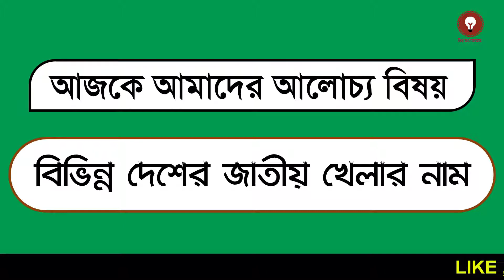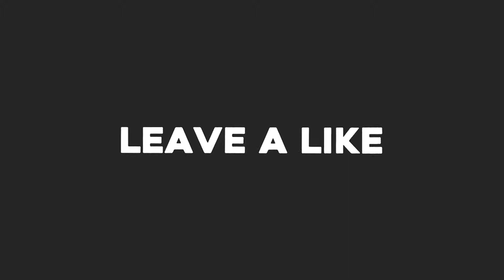জেনেনিন বিভিন্ন দেশের জাতীয় খেলার নাম সমূহ | General Knowledge | BCS | Admission Test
জেনেনিন বিভিন্ন দেশের জাতীয় খেলার নাম |  General Knowledge | BCS | Admission Test.এই ভিডিওটিতে আমরা বিভিন্ন দেশের জাতীয় খেলার নাম  সম্পৃক্ত কিছু গুরুত্বপূর্ণ তথ্য তুলে ধরেছি যেগুলো আপনাদের বিভিন্ন  Competitive exam এর ক্ষেত্রে এবং সাধারণ জ্ঞান Improve করতে খুবই Effective হবে। আশা করি ভিডিওটি উপভোগ করবেন এবং তথ্য গুলো মনে রাখবেন।